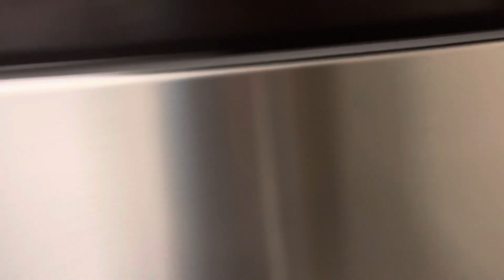Moving Series Come Apartment Searching With Me S1E1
Heyyy my 4lifers!!! It’s time for ya girl to get her own place!! Im definitely digging the place yall! It’s amazing perfect size, perfect colors, nice area, great schools for Ja’ñilah what more could I ask for??? This is the start of the moving series!!! This is season 1 episode 1 so stay tuneddddd!

I’m trying to figure out why we not at 200 subs yet!!

I hope y’all are enjoying these vlogs!!

Give me ideas!! What do y’all wanna see on my channel?
Story times?
Vacations?
Cook with mes ?
Vlogs?
Pranks?

Let me know so I can deliver!!

We on the road to 200 Get us there!!!

Film:IPhone 13
Favorite food: Pasta
City:Dallas